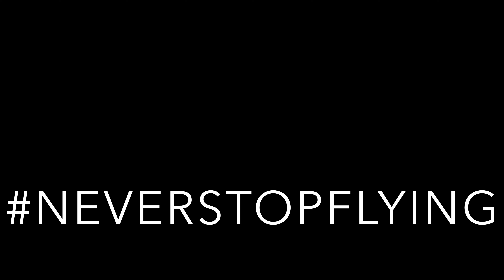Rip Around the Backyard / 3" Maiden-ish Flight / Staceman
Nothing special here.  Just a maiden of sorts for this 3" build.  I say "of sorts" because this is not the first flight, but really the first real flight after sorting out all of the issues.

I was about to give up on this 3" build in all honesty.  It flew like crap, and video quality was abysmal.  It would cut out, or go to "white-out".  And when it wasn't doing that, it was super floaty, super touchy, and just generally not much fun to fly.

Being the hard headed stubborn person that I am though, I pressed on.  I finally figured out the worst problem which was the video.  I managed to figure a way to mount the VTx antenna so that it gave good reception, and I realized that the VTx was in some really low power mode.

So after fixing those two issues, I gave it a simple test at the park, and found that I could trust it.  But it still flew like crap.  Loaded up Betaflight Configurator and made some tweaks to the rates to better match my FlightOne rates on the 5' builds, and then made a tweak in my Tarannis to adjust the throttle curve, and I have it flying much better.  Now, I just need to work on my proximity flying.  Flying around the house will be really fun once I get used to it.

I'm going to do a follow-up on this to talk about what I like and hate about this build.  Let me know if you have any questions, and I'll try to answer them in that video.

Ummagawd Build:
Ummagawd Remix
HypeTrain Blaster 2207/2450kv
Revolt FC (1.2.64 Firmware)
Bolt ESC
Runcam Swift Mini w/ 1.8 Lens
TBS Unify HV
Foxeer Lollipop Stubby
HQ 5x4.3x3 Props

Juicey Build:
Randbrand Designs Juice Press Frame
FlightOne Skitzo RevoltOSD FC
Aikon AK32 35A AIO ESC
3B Hobby 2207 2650KV Motors
ImmersionRC Tramp HV Video Tx
R-XSR Receiver
Foxeer Pagoda Stubby Antenna
Foxeer Predator Mini v3
HQ 5x4.3x3 V1S Props

Frame: Smashed Martian II (28mm standoffs)
Flight Controller: KISS V1
ESC: TBS Bulletproof 25A / DYS 30A Blheli-S
Motors: RDQ Badass 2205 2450kv
Props: HQ 5x4.3x3 V1S
FPV Camera: Foxeer Predator Micro V2
VTX: TBS Unify Pro HV
VTX Antenna: Foxeer Pagoda
Receiver: FrSky XSR

Frame: Martian II
Flight Controller: FlightOne Revolt
ESC: FlightOne Bolt
Motors: CheePass 2205/2300kv
FPV Camera: RunCam Swift 2 Mini
FPV Camera Lens: RunCam 1.8
VTX Antenna: Foxeer Lollipop 2 stubby
Receiver: FrSky R-XSR

Frame: KwadBox RAD-X
ESC: FlightOne Bolt
Motors: Emax RS2205S/2300kv
FPV Camera: RunCam Swift 2 Micro
VTX Antenna: Foxeer Pagoda stubby
Receiver: FrSky R-XSR

New to my channel?  New to drones, in particular, race/freestyle drones?